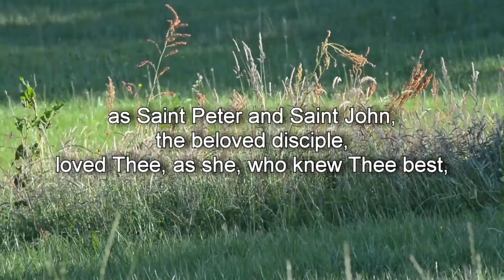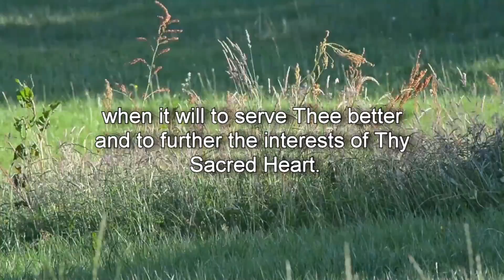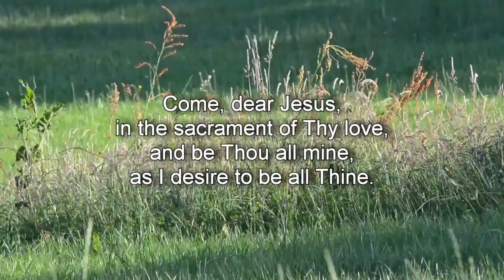Communion Prayers - Act of Love and Desire before Holy Communion #1 (without a voice)